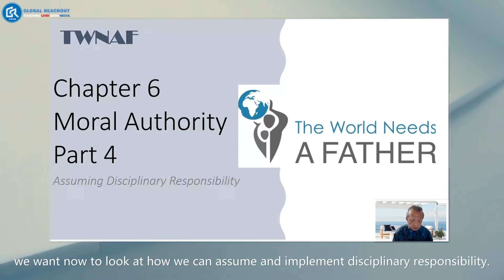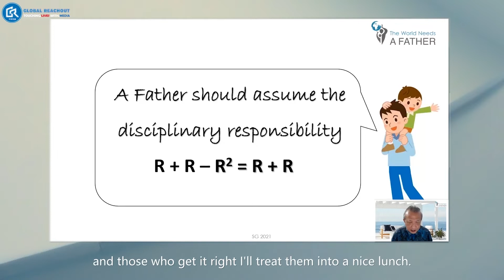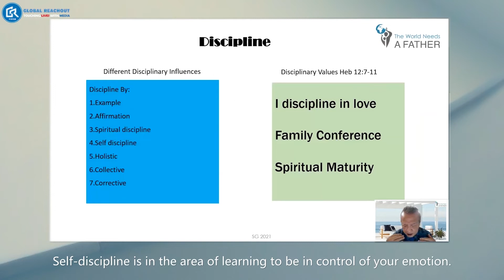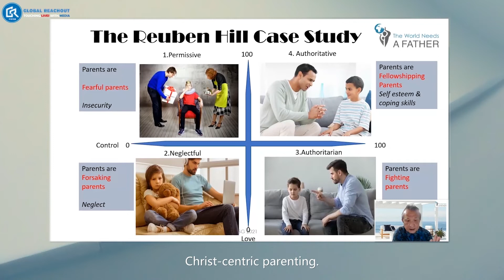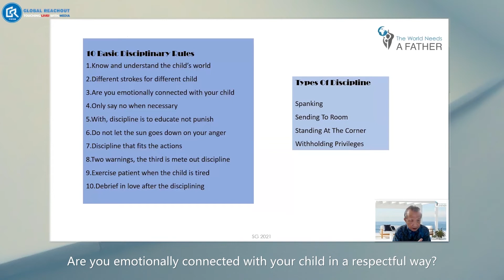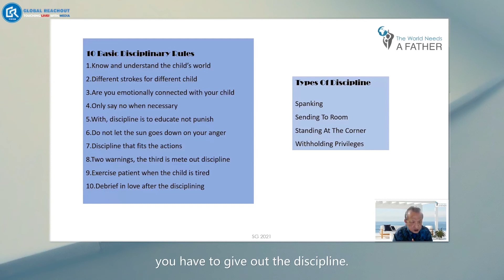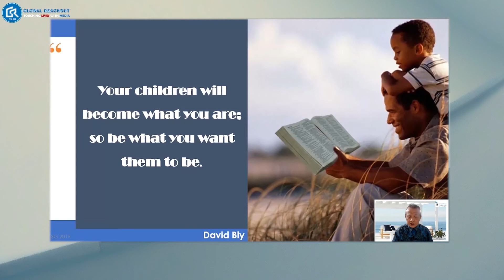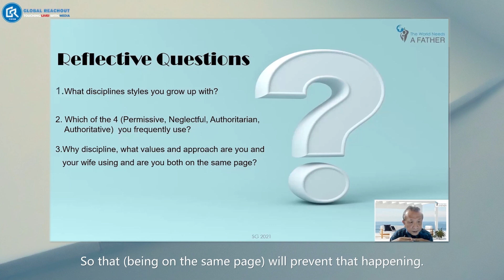Bringing Heaven Home (11) ：Moral Authority (4)